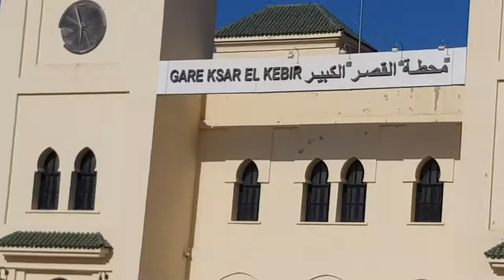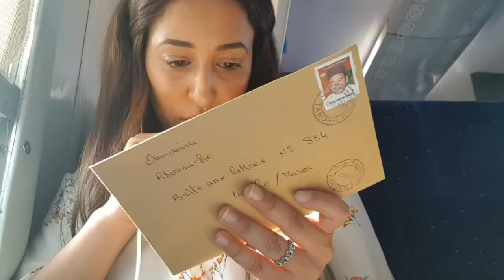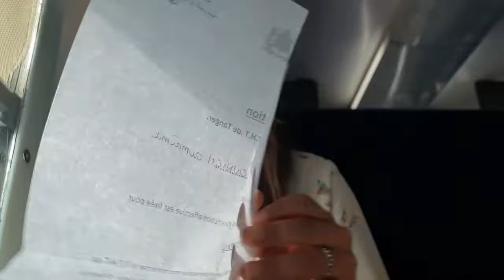Vlog 9 |un voyage seul سفري لوحدي بعد غياب طويل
توحشتكم بزاااف و راجعة ان شاء الله بقوة 😍🤩
الناس لي بغاو يكونو من عائلتي هذا انستغرام ديالي 😍
Oumayma_rhouniche
مرحبا بكم !